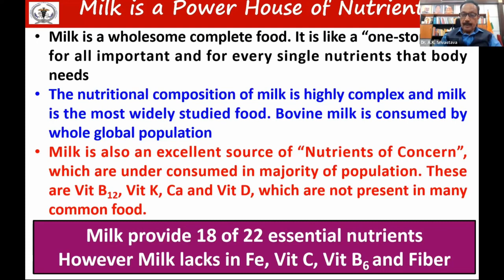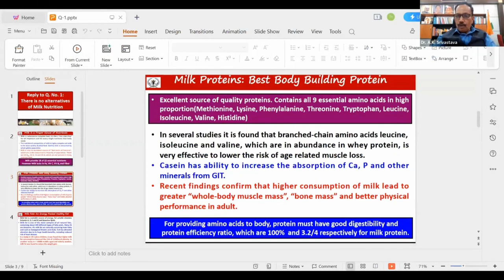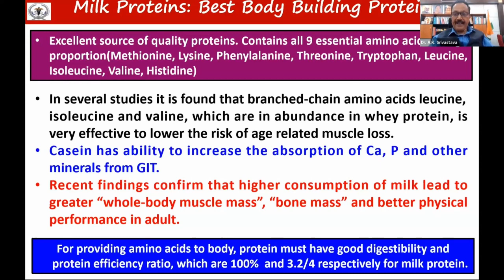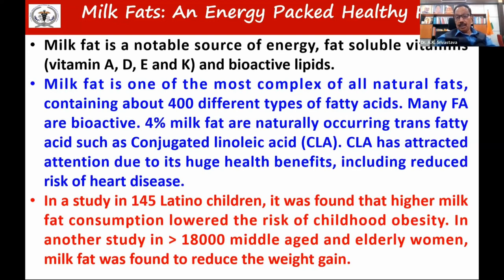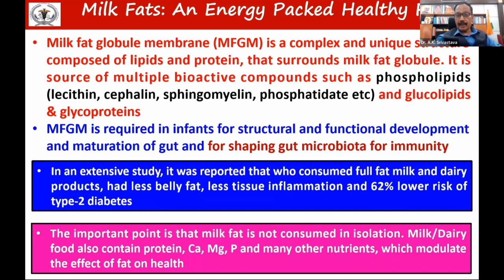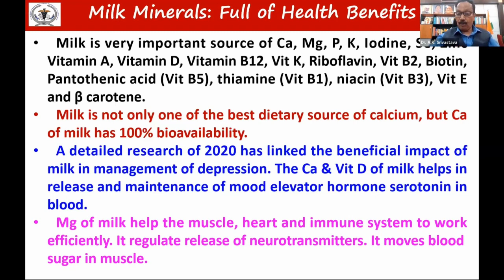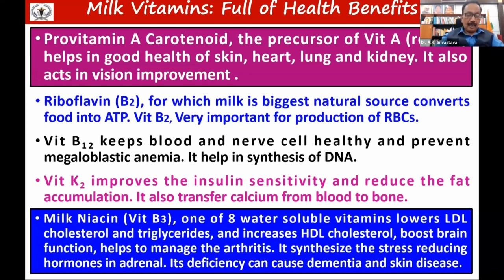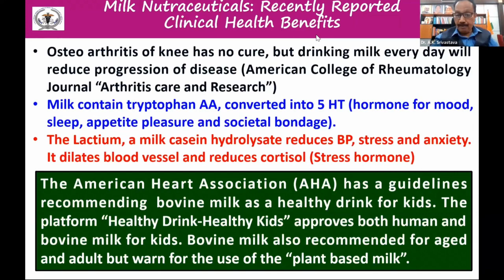Milk the first food for human life is power house of most of essential Nutrients -Dr A K Srivastava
Stellapps Technologies in collaboration with ThinkAg, is pleased to invite you as a panellist to a webinar- " Building Nutrition Security with Dairy: Role, Risks and Regulations”.

This webinar was held on 25th July from 4 PM to 5.15 PM IST.

Background:

The awareness of nutritional security and the significant contribution of dairy towards meeting nutritional needs are crucial for today's customers. The webinar aims to address various critical aspects related to the dairy industry and its role in ensuring nutritional security, upholding food safety standards, promoting integrity in packaging and labelling, and addressing misconceptions about dairy products.

Speaker Dr A K Srivastava

Context – Milk is not healthy
1. Nutritional Security and Dairy's Role:
• The current status of nutritional security
• The pivotal role milk plays in contributing to nutritional adequacy

• The significance of dairy in the broader nutritional landscape

Que 1. Currently a lot much is being talked about milk not been a healthy food option. As an authority on the subject, Kindly share the importance of milk as a nutritional backbone of human life during different life stages. (7-10 Minutes)

Moderator: Kuldeep Sharma